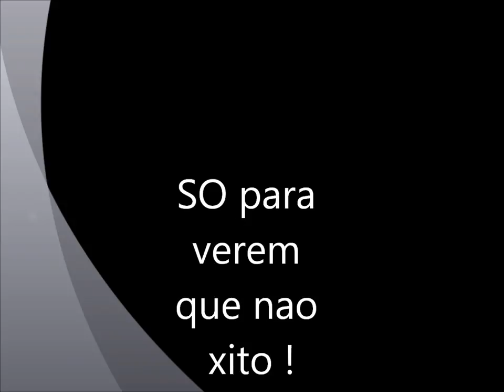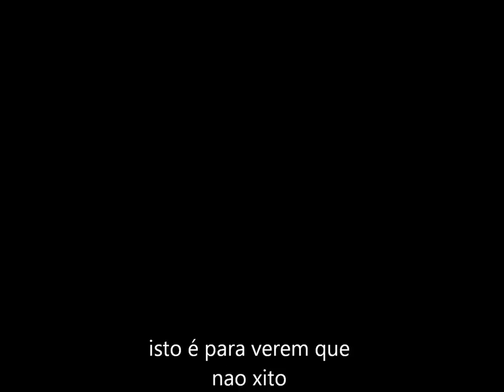CS 1.6 d2 NFG !